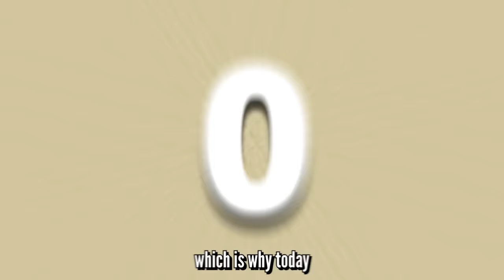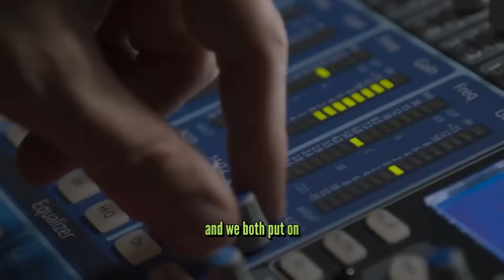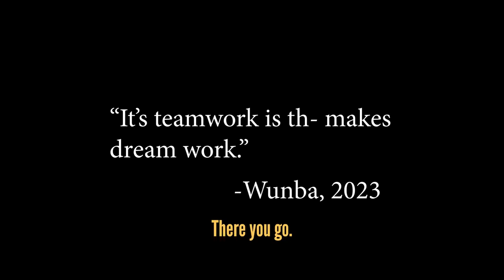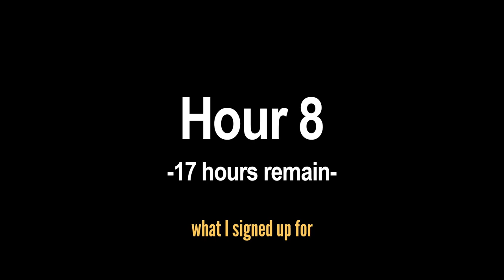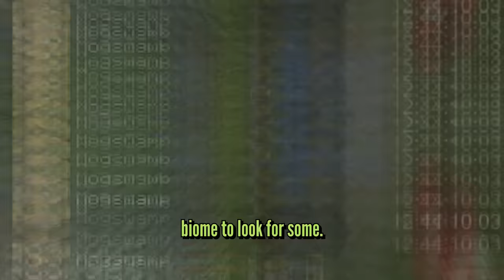Can I Collect EVERY Minecraft Block in 24 Hours?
Thanks to @Wunba for doing this with me! Should we do a sequel?

Edited by @iChuckBricks
Thumbnail by @DimDamDom_

Shadow Wizard Money Gang animation by  @fo1023xy

PLAY WITH ME ON THE MOGSWAMP SUPERFLAT SERVER:
Server IP: play.flatnet.gg
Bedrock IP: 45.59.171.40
Bedrock port: 25565

LINKS